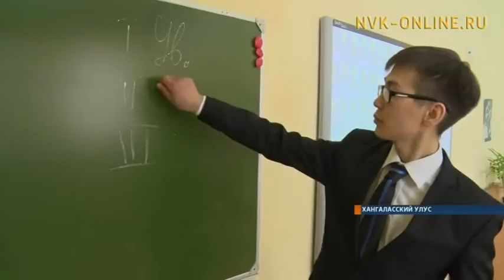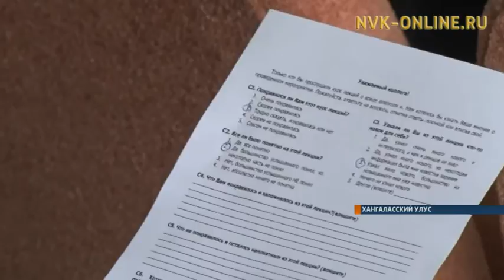«Трезвый десант» продолжает свое шествие по населенным пунктам Хангаласского района